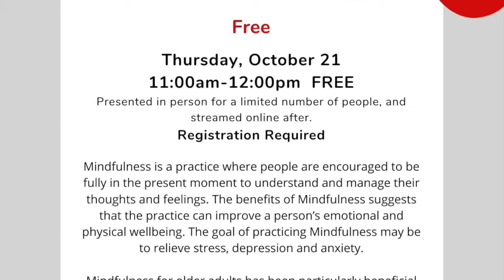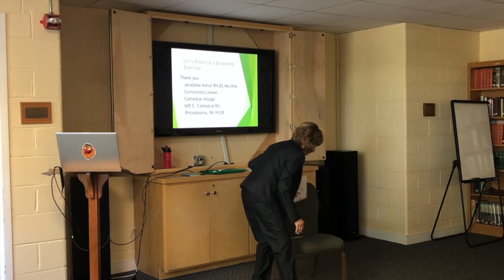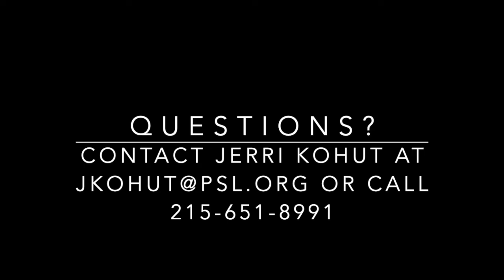The Art of Mindfulness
Recorded Live on Thursday, October 21, 2021 at The Center on the Hill

Mindfulness is a practice where people are encouraged to be fully in the present moment to understand and manage their thoughts and feelings. The benefits of Mindfulness suggests that the practice can improve a person’s emotional and physical wellbeing. The goal of practicing Mindfulness may be to relieve stress, depression and anxiety.

Mindfulness for older adults has been particularly beneficial as it focuses on abilities rather than difficulties. There will be time at the end of the program to practice the Art of Mindfulness and I do hope the practice will become a part of your daily ritual moving forward.

Presented by JERALDINE MARASCO KOHÚT, RN, BS,MA, NHA community liaison for Cathedral Village in Philadelphia.